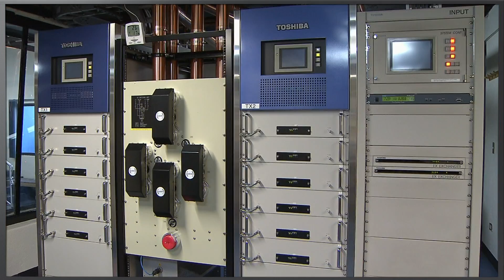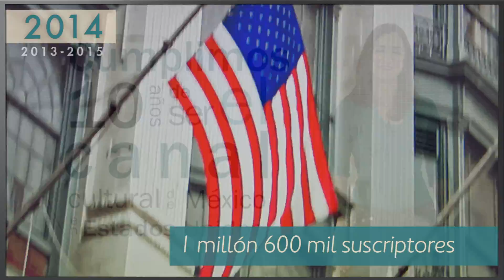Un viaje a través del tiempo 2013-2015